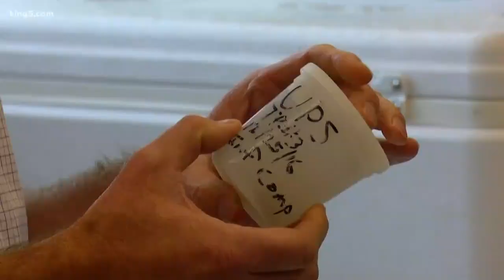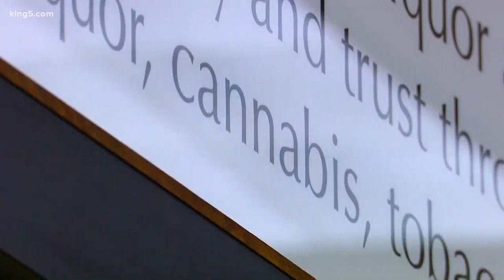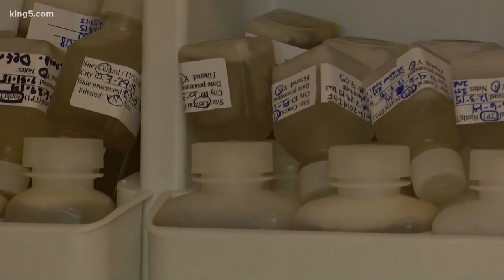Washington researchers studying human waste to learn about marijuana use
A new study uses wastewater from the Seattle-Tacoma area to understand trends in cannabis use since legalized sales of the drug began in August 2014. KING 5's Kalie Greenberg reports.